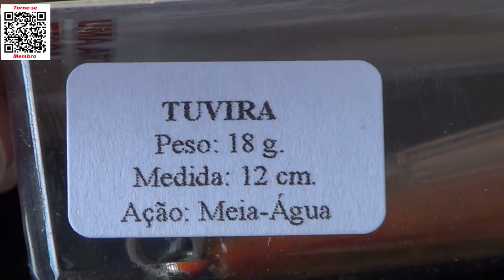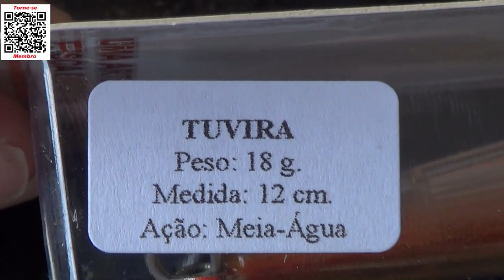Isca de meia água Tuvira da KV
Vídeo novo meu amigo.
Hoje trago para você a isca de meia água Tuvira da KV.
Top top mesmo, custo benefício sensacional.
Confira no Vídeo!
Abraços
P.G

Segue abaixo os links dos materiais utilizados nesta pescaria, só clicar para ver mais e poder também adquirir.

▬▬▬▬▬▬ Contatos profissionais  ▬▬▬▬▬▬▬
- Parcerias